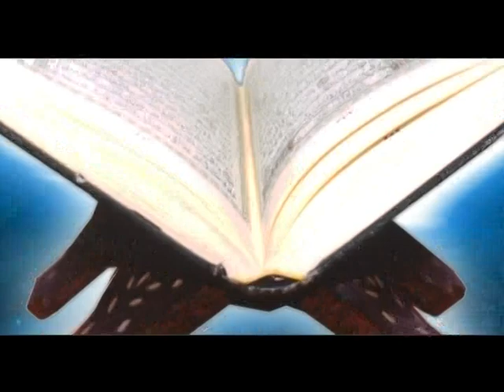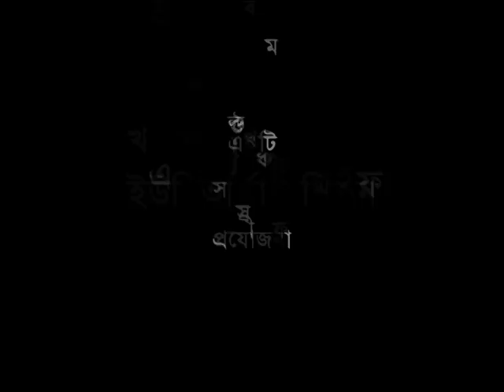জন্মদিনে কেউ উইশ করলে কি করণীয়? - ড. মোহাম্মদ মানজুরে ইলাহী